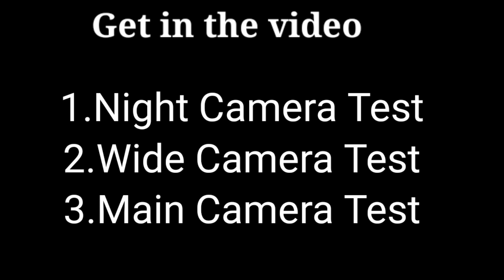google pixel 4a camera test vs iPhone x camera